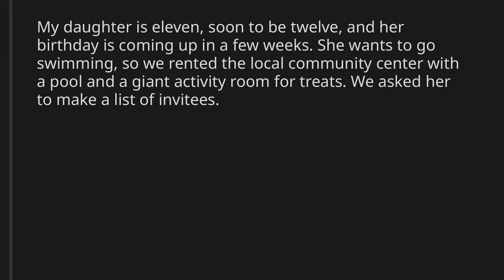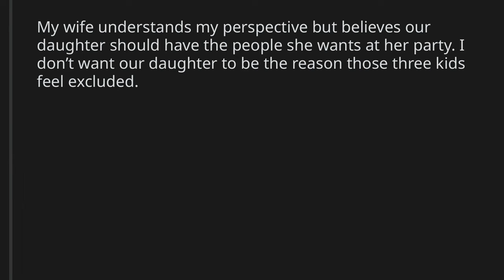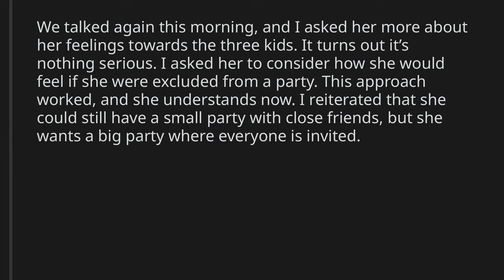AITA for telling my daughter everyone comes to her party or no one?